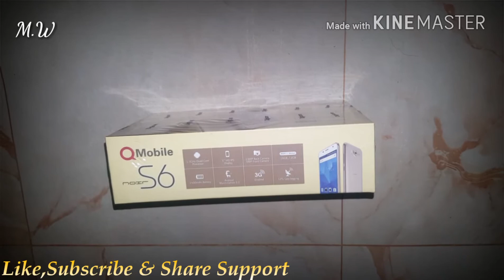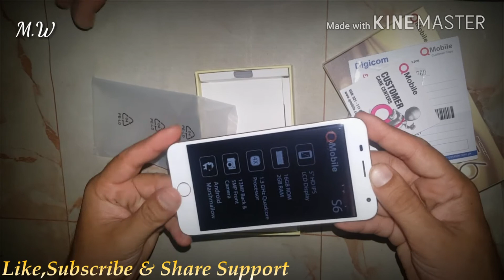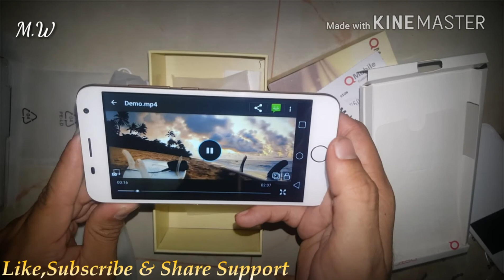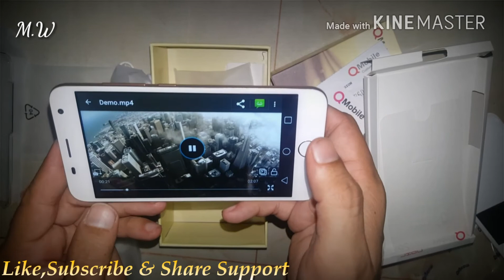QMobile S6 - Unboxing By Mobile World Urdu